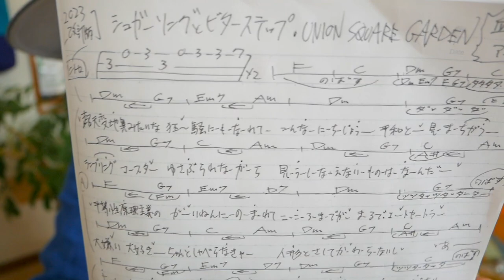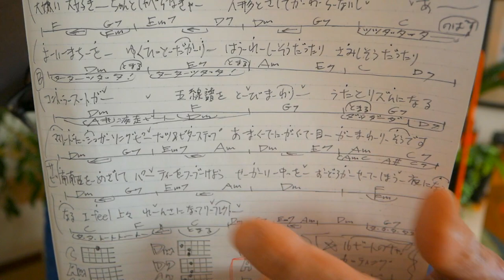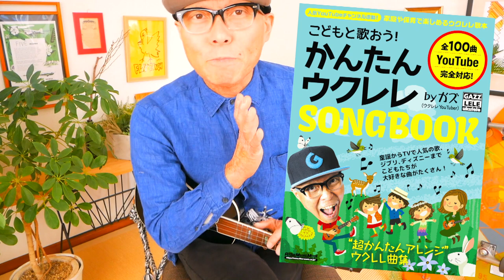【2023改訂版・高難度】シュガーソングとビターステップ /UNISON SQUARE GARDEN《ウクレレコード&レッスン付》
・初心者Ver 2:52　・かっこいいVer  24:39

ガズのウクレレたち販売＆予約受付スタート！